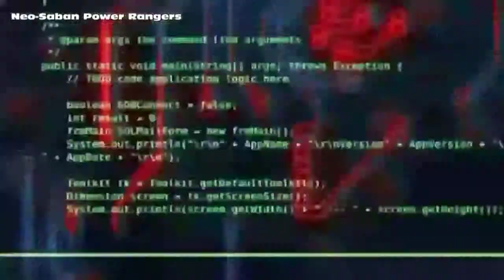Beast Morphers Confirmed for 22 Episodes